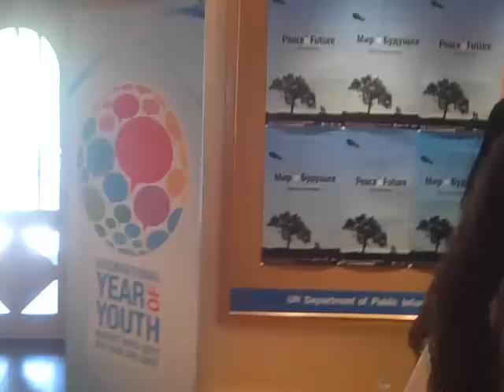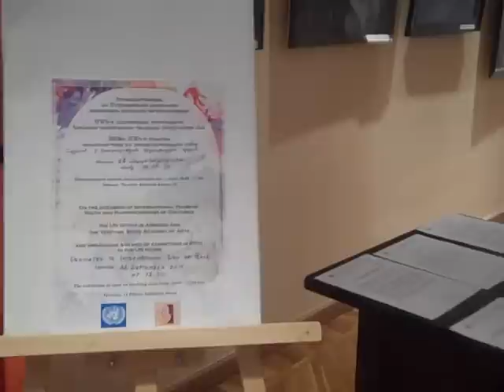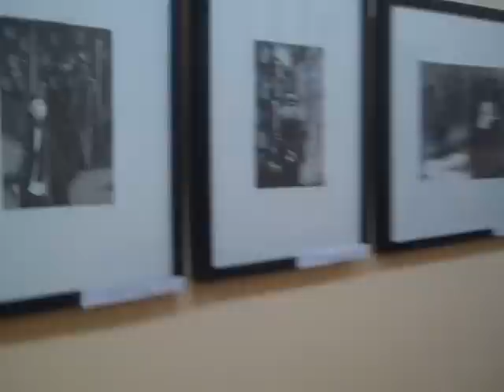Youth Arts Exhibition in UN House titled "Youth for Peace and Development" -- The Exhibition Proper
A Students' arts exhibition was opened in the UN House dedicated to International Day of Peace and International Year of Youth. The exhibition titled "Youth for Peace and Development" was jointly organized by the UN Office in Armenia and Yerevan State Academy of Arts.

More than 100 works of art, including graphics, paintings and statues were displayed at the UN House and attracted attention of students, professors, international community, civil society groups, media and general public.

This is already the third exhibition as such and some others are still planned for 2010. The organizational issues and information support of this project are implemented by the UN Department of Public Information in Yerevan.